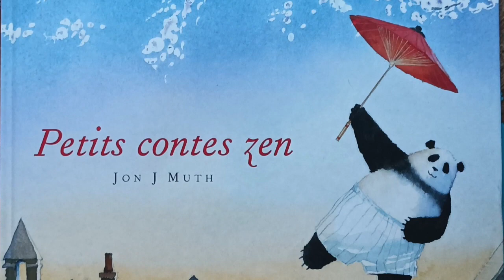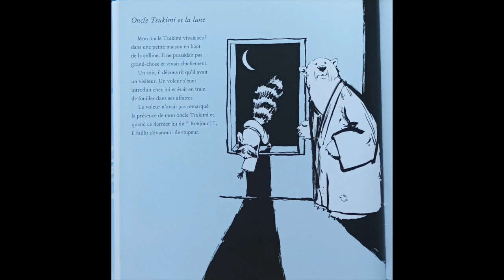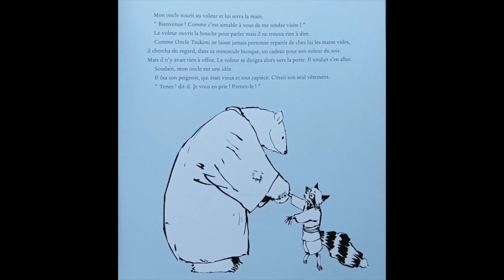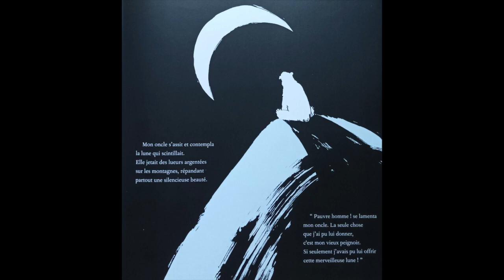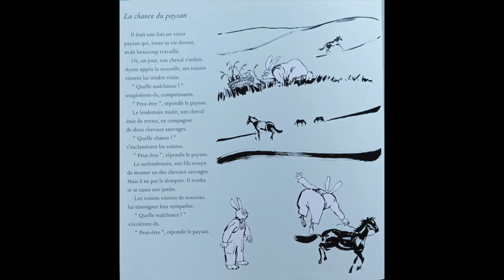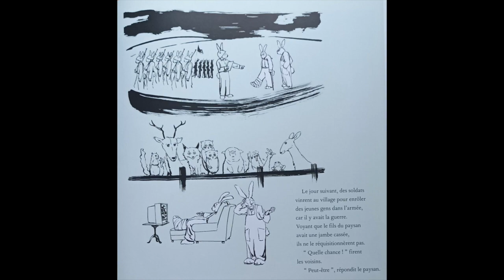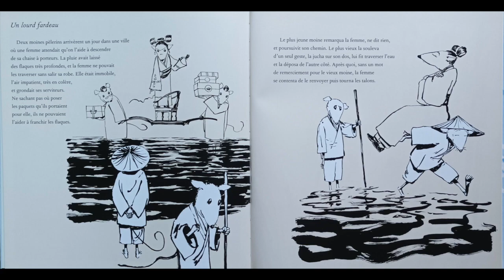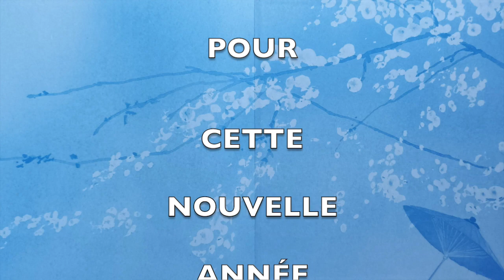Petits contes zen de Jon J Muth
Bon nouvel an lunaire à tous